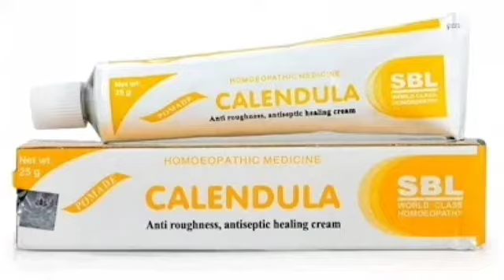दुधारु पशुओं के थन में दर्द का अचूक इलाज | गाय भैंस के थन में दर्द की रामबाण दवा | Sore Nipples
नमस्कार दोस्तों,
VETERINARY HOMEOPATHY के आज के इस वीडियो दुधारु पशुओं के थन में दर्द का अचूक इलाज | गाय भैंस के थन में दर्द की रामबाण दवा | Sore Nipples में बच्चे को दूध पिलाने पर दुधारु पशुओं के थन में होने वाले दर्द का अचूक इलाज, गाय भैंस के थन में दर्द की रामबाण दवा, sore Nipples & udder pain in cow buffalo के बारे में बताया गया है | अधिक जानकारी के लिए वीडियो पूरा देखें  |

Decided topics in this video:-
(01) बच्चे को दूध पिलाने पर दुधारु पशुओं के थन में होने वाले दर्द का अचूक इलाज
(02) गाय भैंस के थन में दर्द की रामबाण दवा
(03) sore Nipples
(04) udder pain
(05) udder pain in cow buffalo
(06) दुधारू पशुओं के थन में दर्द का इलाज
(07) गाय के थन में दर्द की दवा
(08) गाय भैंस के थन में दर्द की दवा
(09) Udder pain in animals homeopathic medicine
(10) pashu ke than me dard ki homeopathic dawa
(11) pashu ke than me dard ka ilaj
(12) homeopathic medicine for udder pain in cow buffalo
(13) udder pain homeopathy
(14) udder pain medicine

Described Homeopathic Medicine in this video:-
(01) Phellandrinum 30
(02) Sabal serrulata mother tincture:-Sabal serrulata Q
(03) Calendula Ointment:- केलेन्डुला मलहम

How toUse & Dosage:-
केलेन्डुला मलहम दिन भर में 2 बार थनों के अगले भाग-Nipples पर लगाने से दुधारू पशुओं के थन में होने वाले दर्द- सूजन इत्यादि की स्थितियों में बहुत ही अच्छा लाभ देखने को मिलता है इसके साथ ही साथ साफ सफाई और स्वच्छता का भी विशेष ध्यान रखें |

Any information on diseases and treatments available at this channel is intended for general guidance only. Always seek the advice of your veterinary physician or other qualified veterinary health care professional with questions you may have regarding your pet's medical condition. Our channel shall not be liable for any direct, incidental, consequential, indirect or punitive damages arising out of access to or use of any content available at this channel. Wishing you good health, fitness and happiness of your pets.

THANKS & REGARDS:
VETERINARY HOMEOPATHY
(DR.RATNESH KUMAR SINGH BHMS)